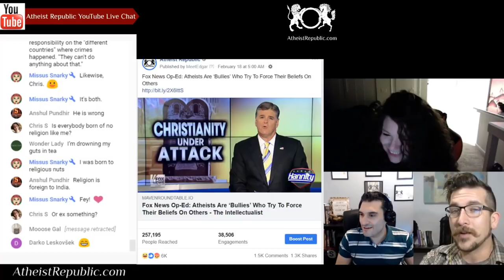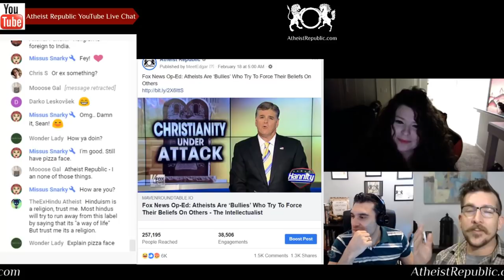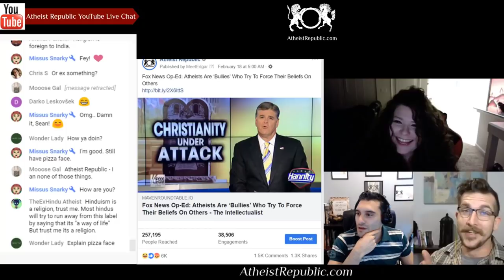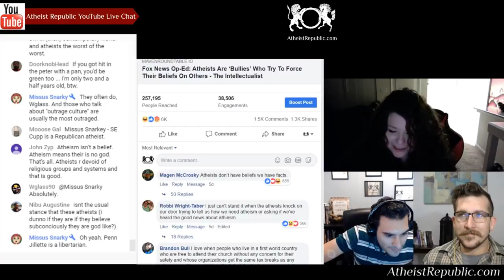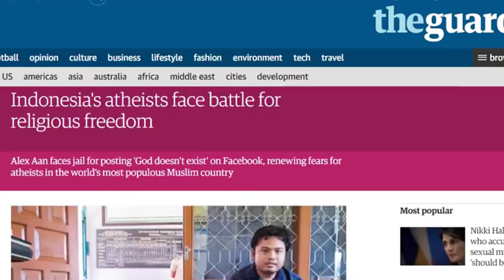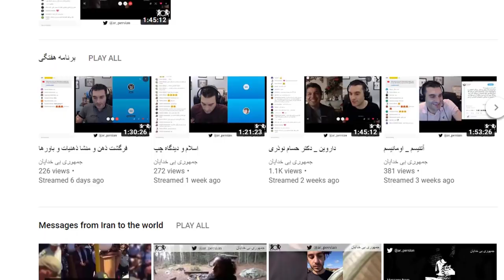Fox News Says Atheists Are Bullies Who Try to Force Their Beliefs on Others 🤣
Anthony DeStefano's op-ed for Fox News, claims that atheists are responsible for the vast majority of humanity's suffering, death, war, and destruction.
"There’s no polite way to say it. Atheists today are the most arrogant, ignorant and dangerous people on earth."
Adapted from his book, Inside the Atheist Mind: Unmasking the Religion of Those Who Say There is No God, DeStefano shares myriad examples of not only how terrible atheists have been all through history but also how today's atheists are bullies who try to force their beliefs upon others.

We discuss the latest news on atheism, secularism, and religion from a global perspective

Source: Fox News Op-Ed: Atheists Are ‘Bullies’ Who Try To Force Their Beliefs On Others
Location: U.S.